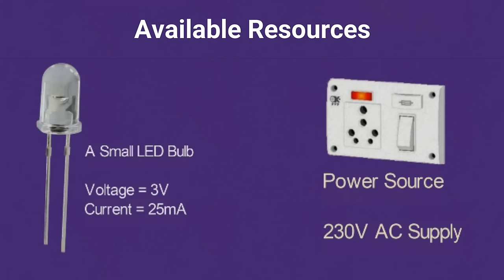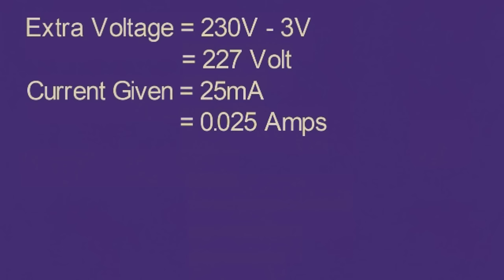How to Connect 3V LED on 220V AC Directly | Techno365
How to Connect 3V LED on 220V AC Directly
Welcome to our DIY tutorial where we'll show you how to connect a 3V LED safely to a 220V AC power source using a resistor. This project is perfect for those looking to illuminate LEDs without the need for a bulky transformer or power supply.

In this step-by-step guide, we'll walk you through the process, ensuring safety precautions are observed at every stage. Please note that working with mains electricity can be dangerous, so exercise caution and follow these instructions carefully.

Here's what you'll need:

A 3V LED (ensure it can handle higher voltages)
A suitable resistor (calculated based on LED specifications)
Soldering iron and solder
Insulated wires
Electrical tape or heat shrink tubing
Wire strippers
Safety goggles and gloves
Steps:

Calculate the Resistor Value: Determine the appropriate resistor value using Ohm's Law. Subtract the LED voltage (3V) from the supply voltage (220V) and then divide by the LED current (usually provided in the LED datasheet). This will give you the resistor value needed to limit the current flowing through the LED.

Prepare the LED: Trim the LED leads to the desired length and ensure they are clean and free from any residue.

Solder the Resistor: Solder one end of the resistor to the positive (longer) leg of the LED. Use a soldering iron with caution, ensuring proper ventilation and avoiding burns.

Connect the Wires: Solder one end of an insulated wire to the other end of the resistor. This wire will connect to the 220V AC power source.

Insulate the Connections: Wrap each soldered connection with electrical tape or use heat shrink tubing to prevent short circuits and ensure safety.

Connect to Power: Connect the other end of the wire to the live (hot) terminal of the 220V AC power source. Ensure the circuit is properly insulated and secured to prevent accidental contact.

Test the Circuit: Turn on the power source and observe the LED. If everything is connected correctly, the LED should illuminate. If not, double-check your connections and calculations.

Safety Precautions: Always wear safety goggles and gloves when working with electricity. Keep the circuit isolated from any conductive materials and ensure proper grounding.

That's it! You've successfully connected a 3V LED to a 220V AC power source using a resistor. Enjoy your illuminated project responsibly and stay safe!